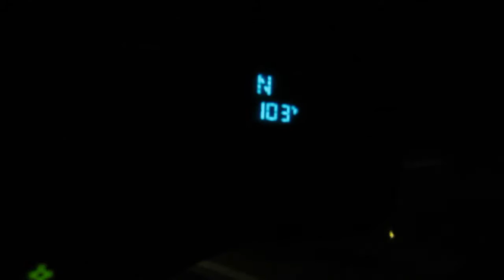I Smell Pretty!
Chris and Zoe , 5558 West Bell Road, Glendale Arizona 85308